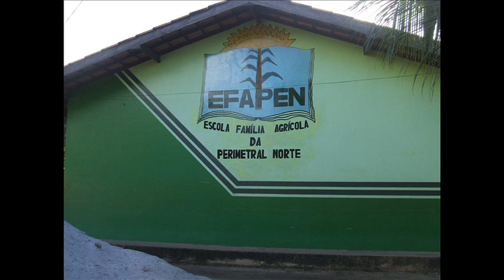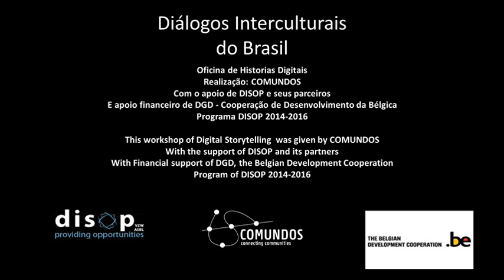Pedagogia da alternância a porta de horizontes.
Quem vai para uma EFA tem uma visão de futuro melhor no campo diz um estudante.